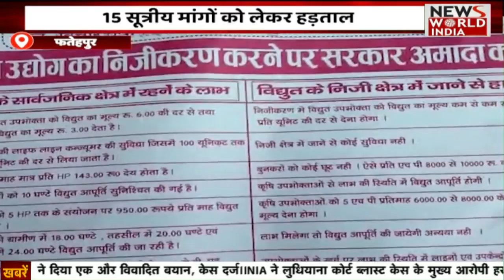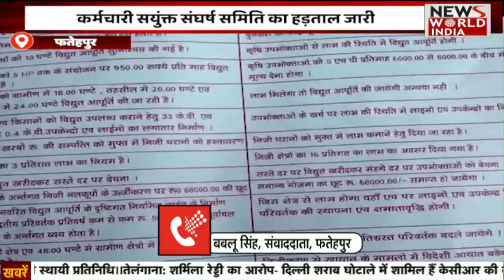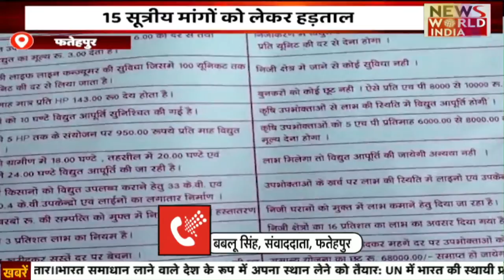मैनपुरी: CM योगी की रैली के दौरान सभी स्कूल बंद रखने का फरमान। NEWS WORLD INDIA